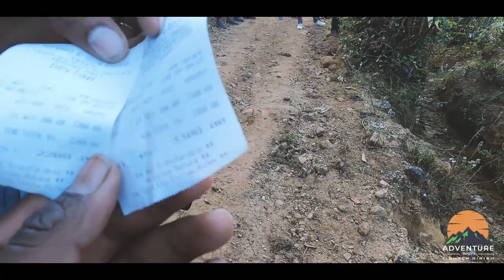Narasimha Parvatha Part 2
Narasimha Parvatha, is also called the Agumbe peak, is part of the famous “Agumbe - Sringeri” trekking trail. Situated at an altitude of 826 m in Shimoga, it’s the tallest peak (about 3780 feet) in Agumbe Ghats. The view from the peak is panoramic. The imposing Kudremukh ranges are visible from the hilltop. The paddy fields of the Mallandoor village, a tower of a relay station in Agumbe can also be seen from the summit. There is a big valley between Narasimha Parvata and Mallandoor. The Shola forests are found on mountain peaks. Grasslands cover the peaks while the slopes are covered with thick forests.